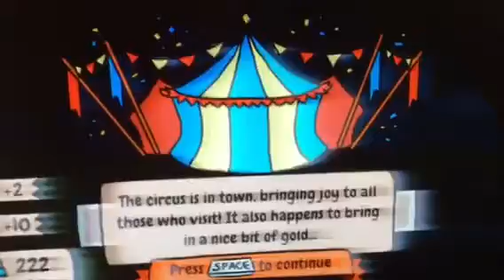NEVER STOPS GROWING / Sort the Court Part 2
I know they are side by side, but I hoped you enjoyed this episode!